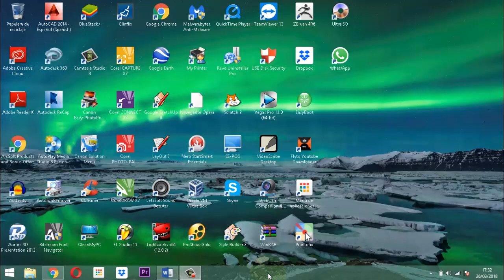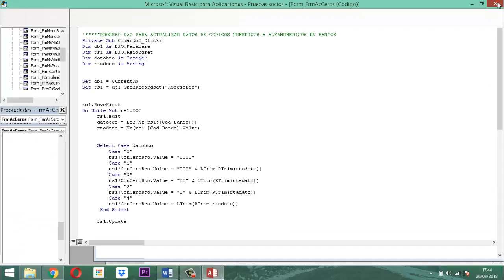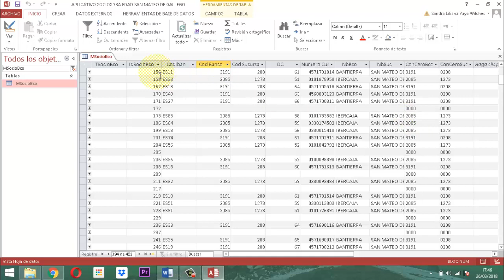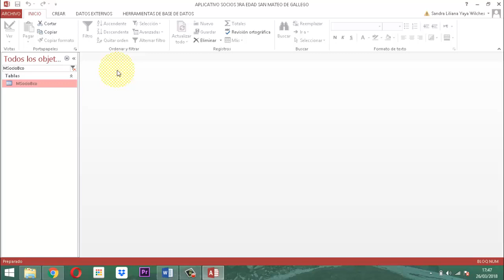Access Usos DAO y Función Len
Esta es una solución práctica sobre el caso método DAO y tomando la función Len con usos de rs1.edit en un proceso donde se reemplazará un valor para asociar otro pero caso tipo alfanumérico.